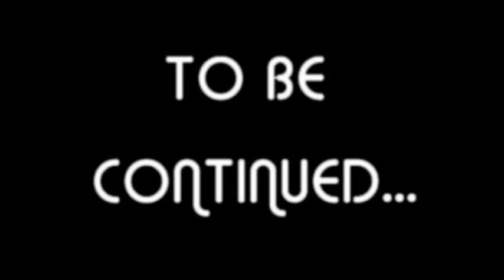LIMBO Walkthrough Part3/8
Un grand jeux indépendant: LIMBO sortie le 2 Août 2011, du genre plateformes, aventure et disponible sur STEAM pour 9,99€.

Se jeux à une ambiance mystérieuse, sombre et terrifiante qui est très bien rendu par ces grafisme époustouflant en noir et blanc et par une histoire ki n'est absolument pa expliquer. Vous vous réveiller dans une forêt, vous ne savez pas se que vous faite là, ni qui vous êtes, ni se que vous devez faire. Ce jeux vous procureras du bonheur, du stresse, de la peur...

Je n'ais qu'une seule chose à dire acheté le maintenant vous fète une affert en or